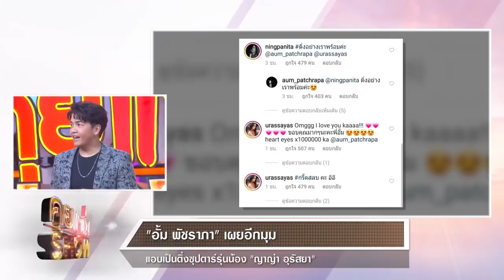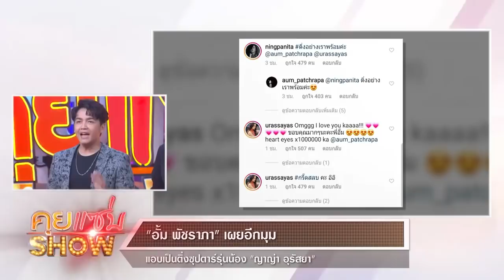คุยแซ่บShow “อั้ม พัชราภา” เผยอีกมุม แอบเป็นติ่งซุปตาร์รุ่นน้อง “ญาญ่า อุรัสยา”